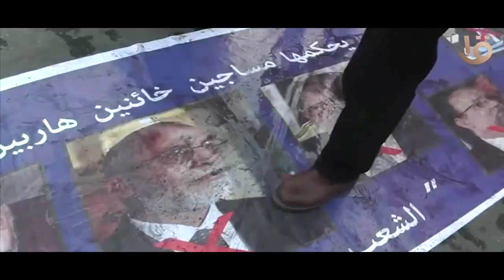أغنية الاختيار | أسامة عطية ...هو قرار بيتكتب بعد اختيار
هو قرار بيتكتب بعد اختيار في دفتر الأيام حروف تشكل كلام..حرب وسلام 🇪🇬 🤍 🇪🇬
▶▶ Follow us ▶▶